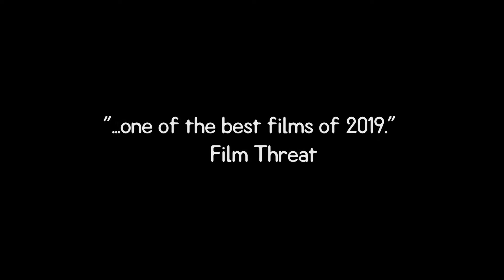The Faceless Man - trailer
From Freedom Cinema, and director James Di Martino, comes face to face with The Faceless Man this summer.

Premiering on Demand August 28, the Australian horror film took home 6 major awards at the Melbourne Underground Film Festival including Best Director and Best Film.

Emily is a recovering cancer survivor of three years. Faced with her fear of getting sick again, her best friend Nina plans a weekend away. Six friends venture out to a country holiday house to party over a weekend. Cut off from the rest of the world they soon learn the inhabitants are unsettling red neck individuals who terrorize and humiliate travelers. At the same time a para-normal monster seen as the faceless man haunts the house pushing the friends to their limits.

From writer/director James Di Martino, and featuring Wolf Creek's Andy McPhee, Roger Ward (Mad Max), Lucas Pittaway (Snowtown) and Sophie Thurling ("Counter Play"), The Faceless Man haunts digital from August 28.